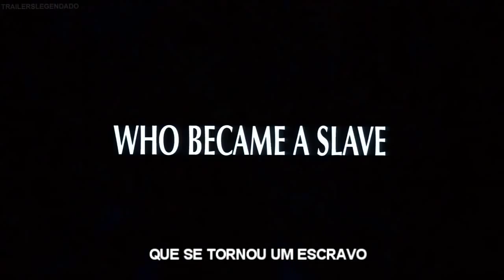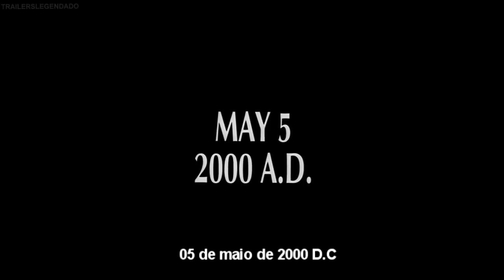Trailer - Gladiador Legendado